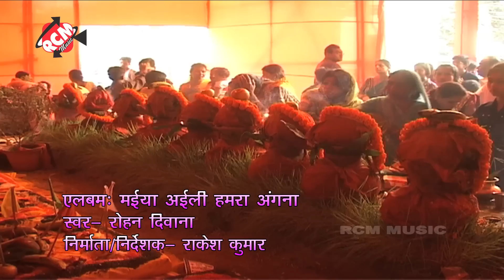HD नेवता पेठवली माई के Newata Pethabli Mai Me# Rohan Diwana Devi Geet 2016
Title: Maiha Aaili Hamar Angana
Singer:  Rohan Diwana
Lable : RCM MUSIC